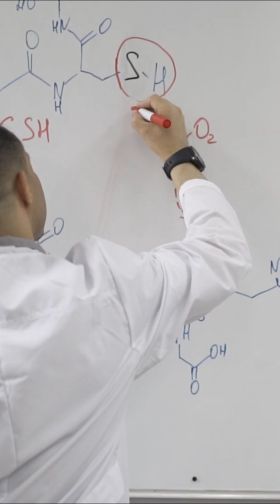Preceding Science: The Origins of Iron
📖 Did the Quran mention the extraterrestrial origin of iron 1400 years ago? ☄️🌌

In Surah Al-Hadid (57:25), the Quran states: "And We sent down iron, in which is strong material and benefits for humanity..." 🚀 Modern science now confirms that iron was not formed on Earth—it was forged in massive stars and delivered by meteors! 🌠

🔬 Science now proves: Iron is created in the fiery cores of dying stars through nuclear fusion and spread across the universe via supernova explosions before reaching Earth. How could such knowledge exist in the 7th century? 🤔